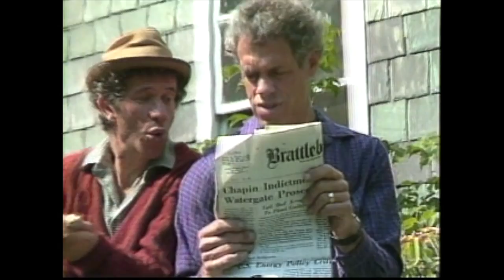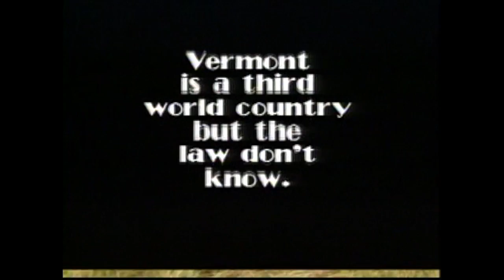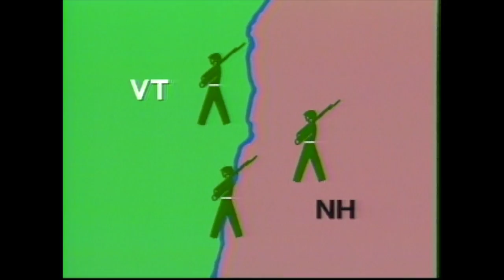Gould & Stearns - Vermont is a 3rd World Country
Gould & Stearns classic music video.